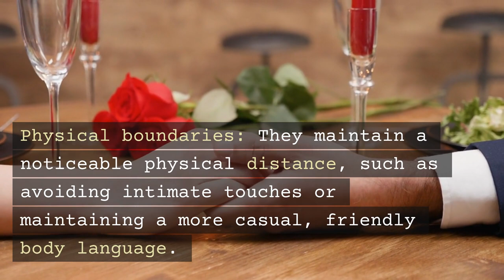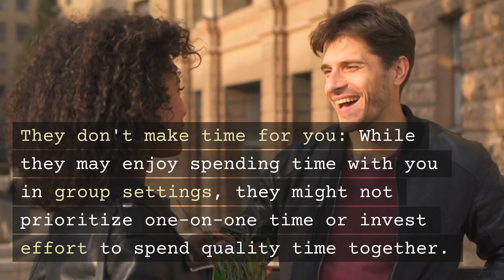10 signs that you might be in the friendzone:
Hey there, welcome to Psychology in short 🎉

Have you ever found yourself wondering if someone sees you as more than just a friend? Well, you're in the right place! In this video, we're going to explore "10 Telltale Signs You Might Be in the Friendzone."

We've all been there - investing time and emotions into a special connection only to wonder if it's reciprocated. Don't worry; you're not alone! Whether you're experiencing a crush or navigating your way through an evolving friendship, understanding these signs can offer clarity and help you approach the situation with confidence.

From subtle body language cues to verbal hints, we'll cover everything you need to know to spot the signs of being in the friendzone. So, if you've ever wondered why things feel a little too platonic or if your attempts at romance aren't gaining traction, this video is for you!

Remember, the friendzone isn't something to feel discouraged about; it's an essential part of our journey in understanding relationships. With a bit of insight and communication, you can navigate these waters gracefully, building stronger connections along the way.